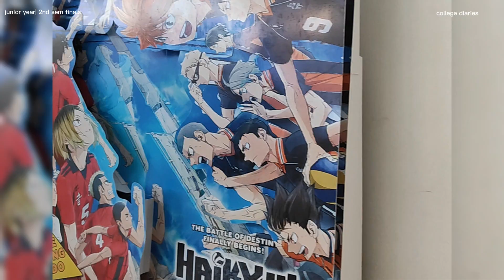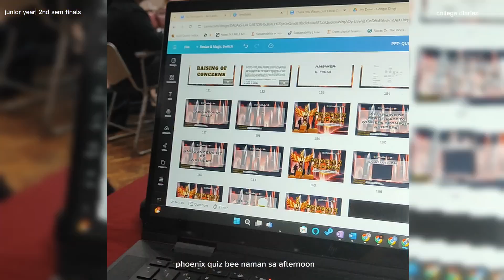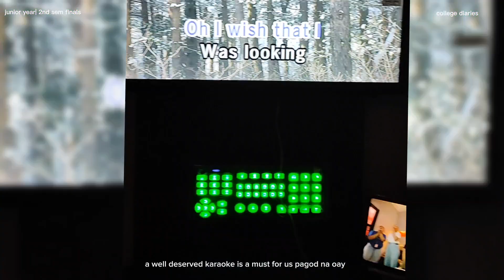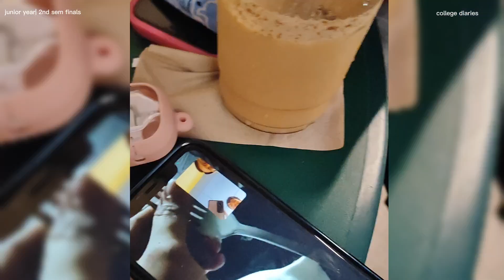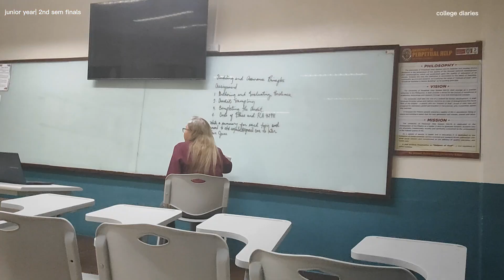college diaries| org duties and events, quiz bee, study sesh, recollection ✨💞